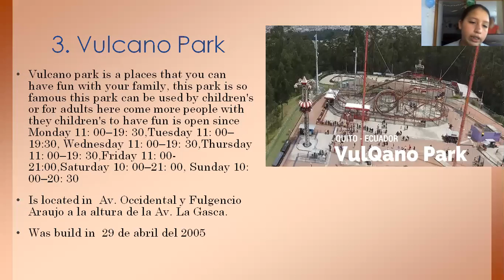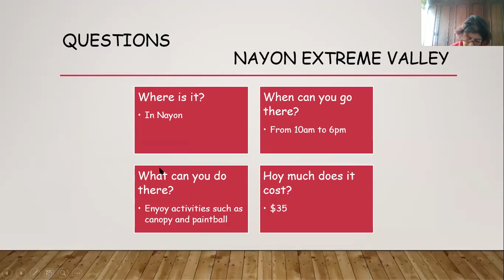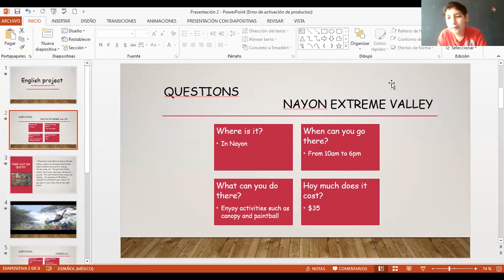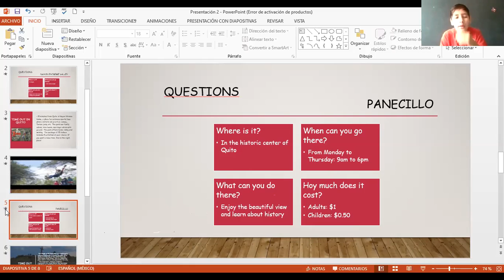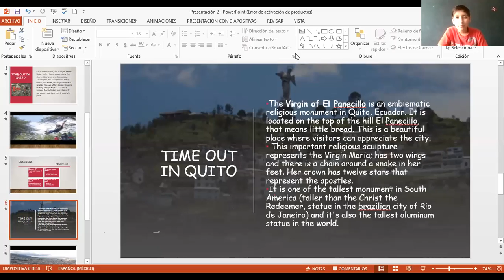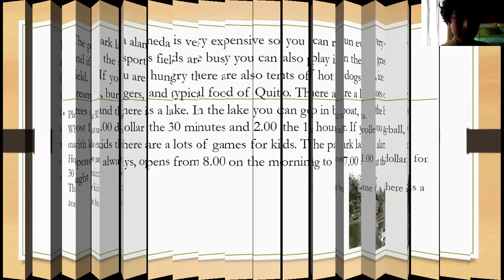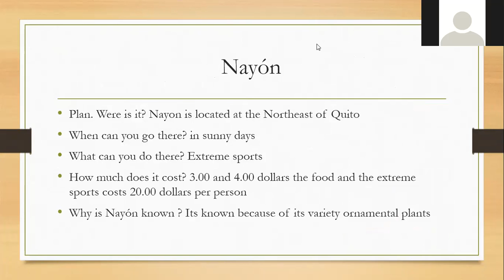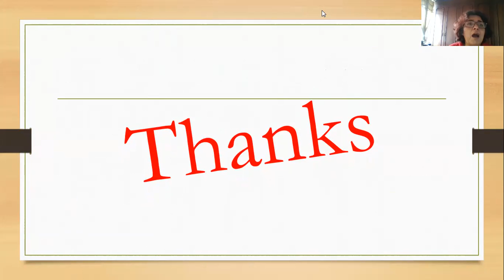05 05 8th Oral Presentation Leisure Activities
Leisure Activitie in Ecuador 11:10